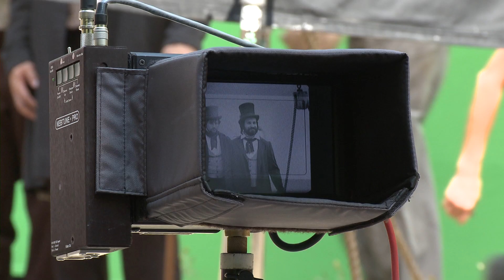Comparing Ephraim's Rescue to 17 Miracles